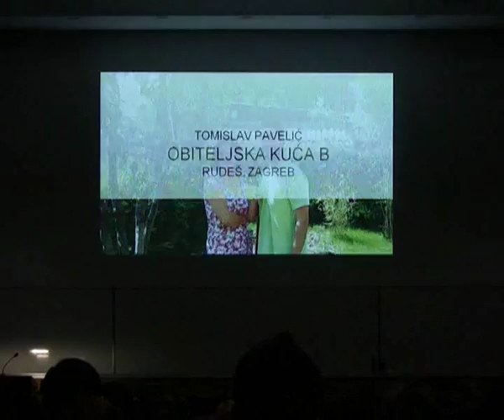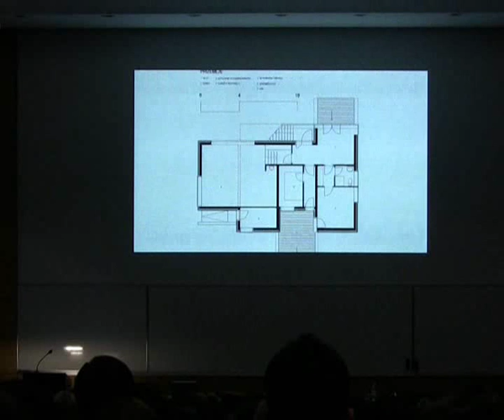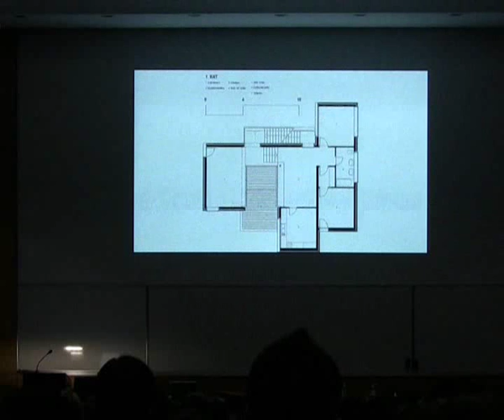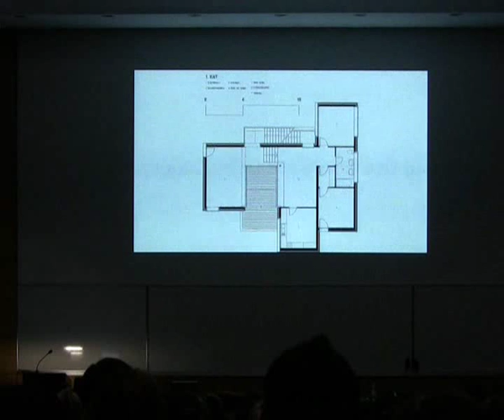Tomislav Pavelic: obiteljska kuca B, Zagreb - I dio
Predavanje dobitnika UHA-inih nagrada za 2009. godinu
Nagrada 'Drago Galic' za najbolje ostvarenje na podrucju stambene arhitekture
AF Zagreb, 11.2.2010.